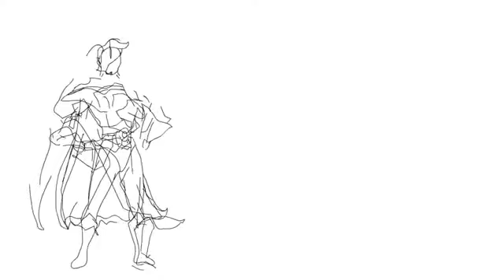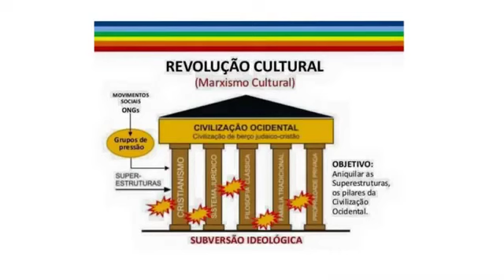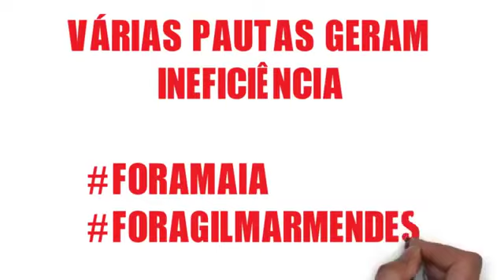O Poder é Emana do Povo. O Povo é Soberano!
O poder é Emana do Povo. O Povo é Soberano! Vídeo super interessante. Democracia. Intervenção Militar.